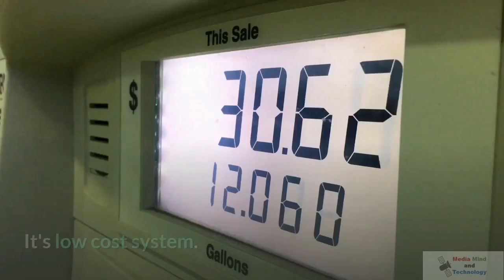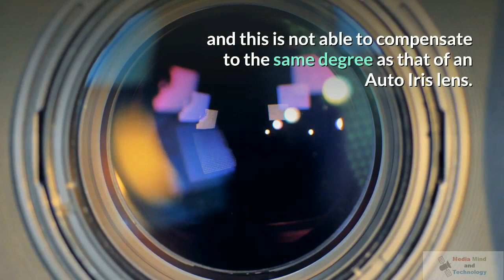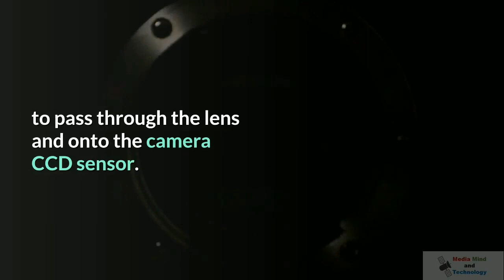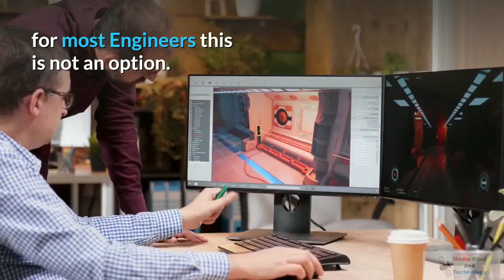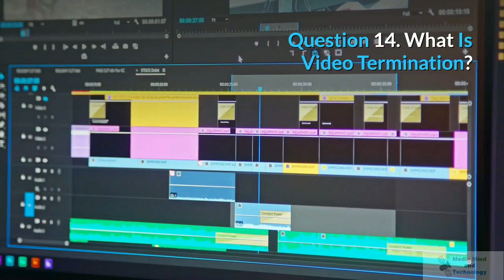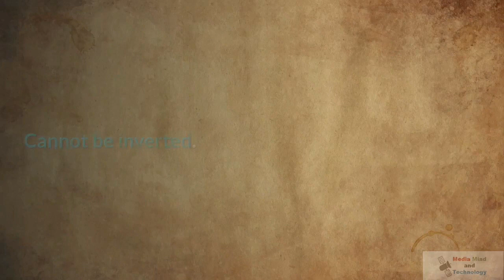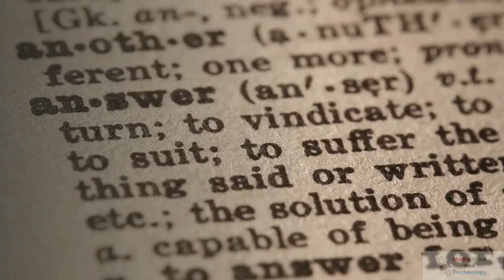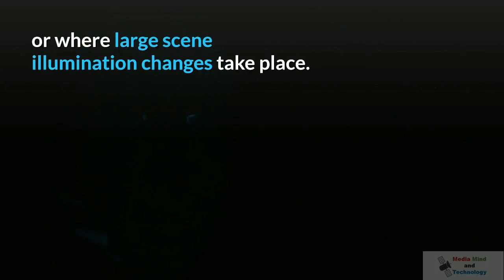CCTV Job Interview Questions and Answers | CCTV T Job Interview | Mentor Tech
CCTV Job interview Questions | Mentor Tech

CCTV Job Interview Questions and Answers | CCTV Job Interview | Mentor Tech

CCTV  Technician Job Interview Questions and Answers | CCTV Technician Job Interview | Mentor Tech